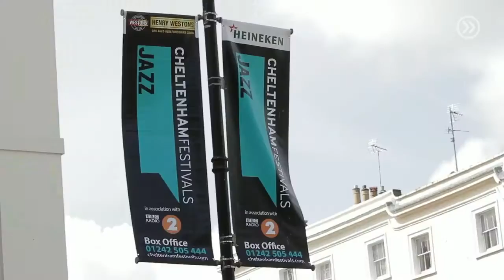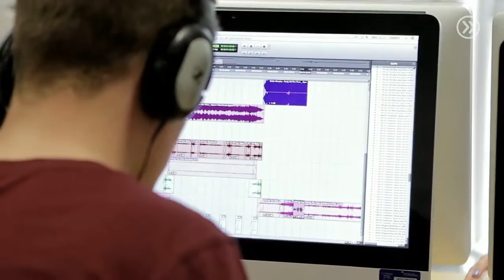Welcome to INTO University of Gloucestershire